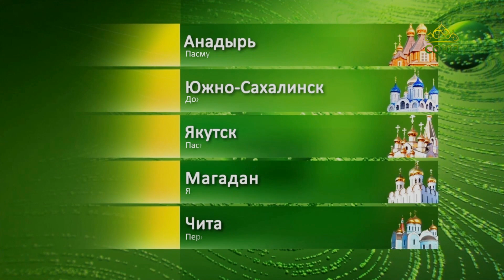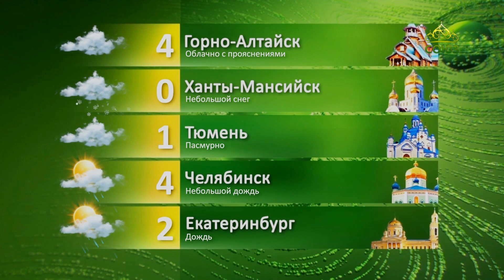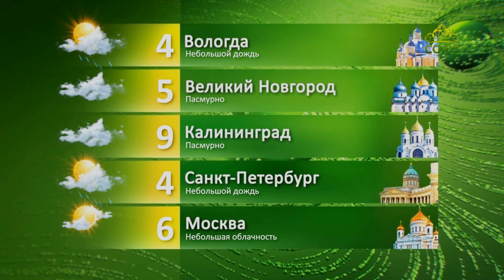Прогноз погоды на 10 ноября 2023